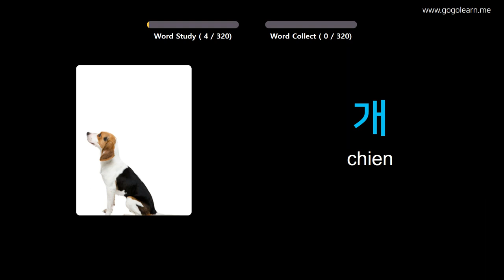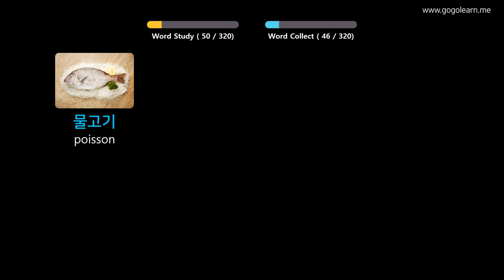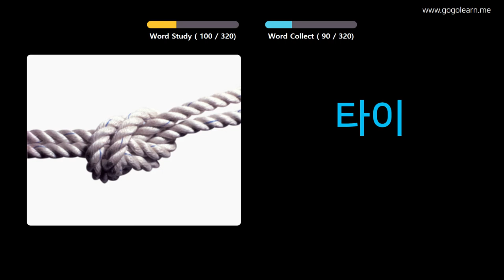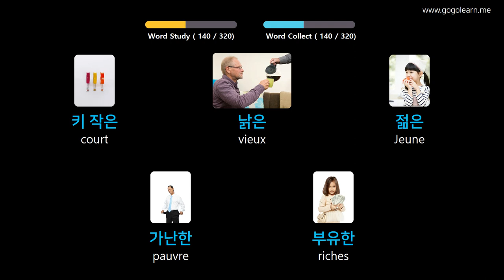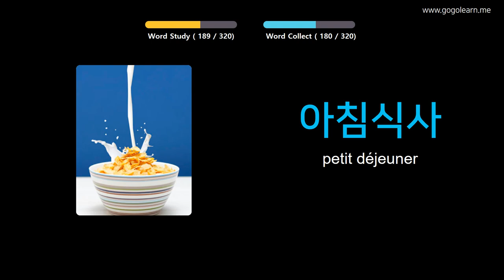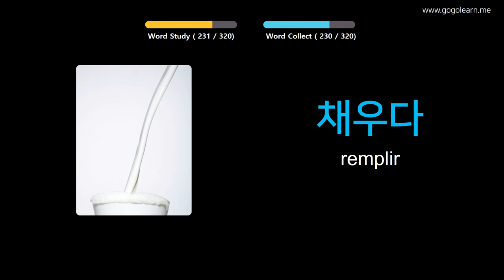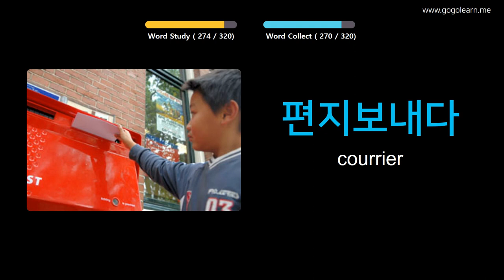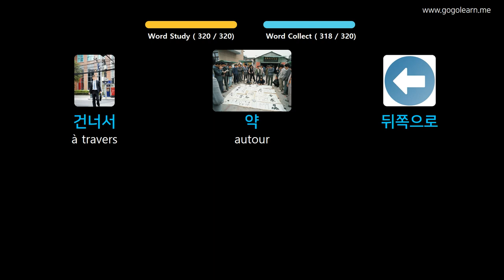Apprendre Le Coréen À Travers Des Images |Vocabulaire Coréen Écouter En Conduisant | Golearn